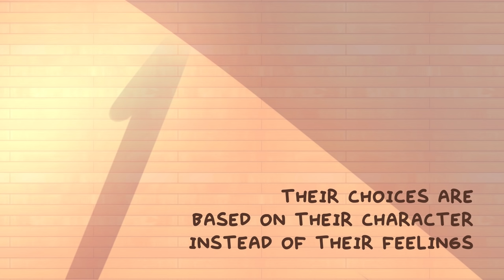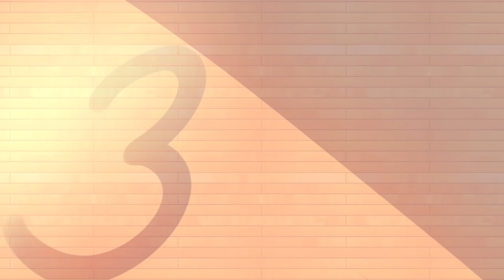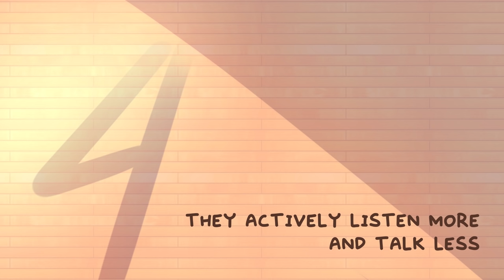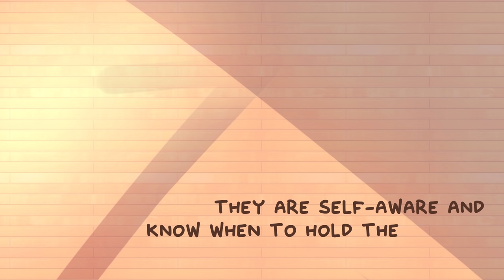7 Signs Someone is Truly Mature (Wise)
How do you know if someone is as mature as they appear? Although we often associate maturity with age, there is also emotional maturity to consider as well. You don’t need to be in your seventies to be emotionally mature or wise. Some people can be well into their adult life, yet they lack the maturity of some of their younger counterparts. So how can you tell if someone is really mature and wise?

Writer: Michal Mitchell
Script Editor & Manager: Kelly Soong
VO: Amanda Silvera
Animator: Sam Rain
YouTube Manager: Cindy Cheong